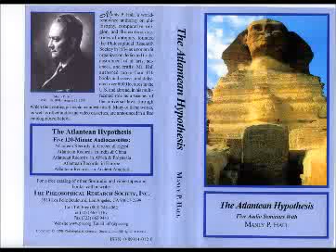Atlantean Records in Greece & Egypt - The Atlantean Hypothesis - 1A - 1/5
Manly P. Hall lecture about Atlantis.